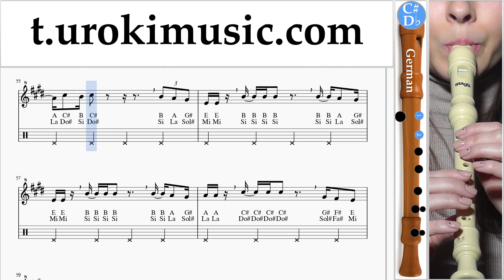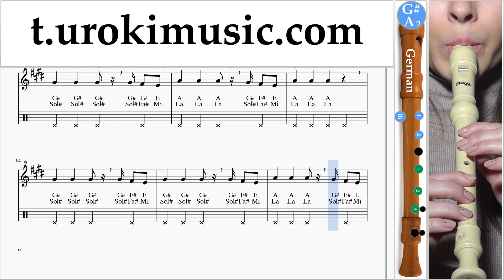วิธีการเล่นขลุ่ยรีคอร์เดอร์ (G.) Luis Fonsi, Stefflon Don - Calypso ตัวโน๊ต ขลุ่ยรีคอร์เดอร์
วิธีการเล่นขลุ่ยรีคอร์เดอร์ (G.) Luis Fonsi, Stefflon Don - Calypso ตัวโน๊ต ขลุ่ยรีคอร์เดอร์ บทเรียน um-ih796 กรุณาเขียนความคิดเห็นในการทำบทเรียนให้เป็นประโยชน์มากขึ้น?